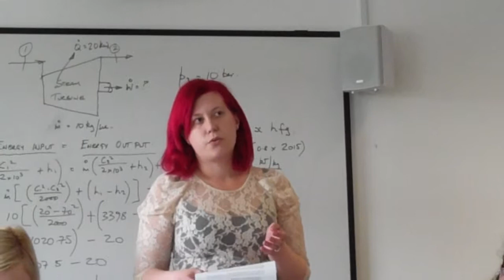Kirsty Taylforth - North Area President Candidate